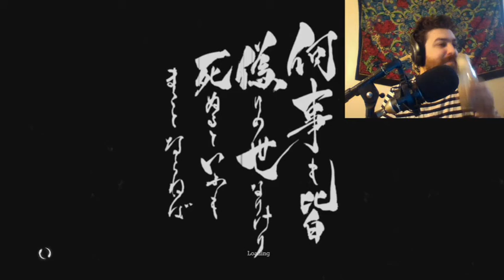Let's Go Trekkin "Trek To Yomi" (Part 3)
were back with "Trek to Yomi" the samurai action game that keeps getting darker major stuff is about to go down with Hiroki you wont wanna miss it!!!